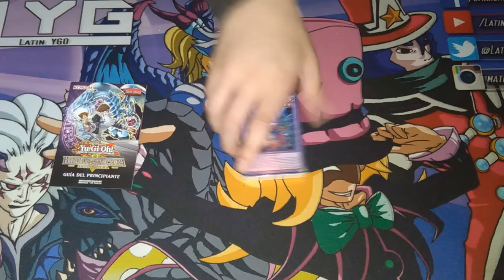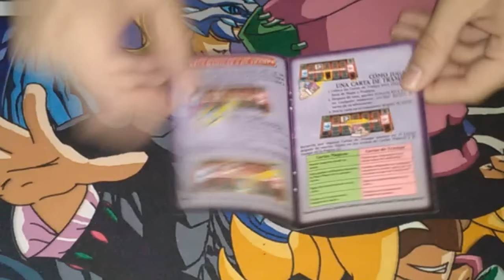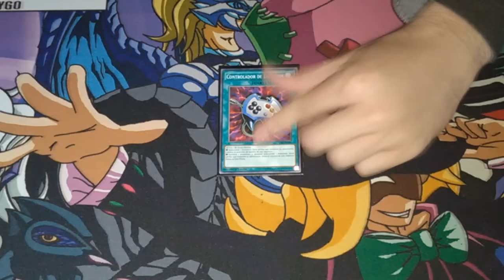Unboxing #3: Structure Deck: Seto Kaiba (Latin YGO)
EFECTOS
A-Assault Core: Once per turn, you can either: Target 1 LIGHT Machine-Type monster you control; equip this card to that target, OR: Unequip this card and Special Summon it. A monster equipped with this card is unaffected by your opponent's monster effects (except its own), also if the equipped monster would be destroyed by battle or card effect, destroy this card instead. If this card is sent from the field to the Graveyard: You can add 1 other Union monster from your Graveyard to your hand.

B-Buster Drake: Once per turn, you can either: Target 1 LIGHT Machine-Type monster you control; equip this card to that target, OR: Unequip this card and Special Summon it. A monster equipped with this card is unaffected by your opponent's Spell effects, also if the equipped monster would be destroyed by battle or card effect, destroy this card instead. If this card is sent from the field to the Graveyard: You can add 1 Union monster from your Deck to your hand.

C-Crush Wyvern: Once per turn, you can either: Target 1 LIGHT Machine-Type monster you control; equip this card to that target, OR: Unequip this card and Special Summon it. A monster equipped with this card is unaffected by your opponent's Trap effects, also if the equipped monster would be destroyed by battle or card effect, destroy this card instead. If this card is sent from the field to the Graveyard: You can Special Summon 1 Union monster from your hand.

Union Hangar: When this card is activated: You can add 1 LIGHT Machine-Type Union monster from your Deck to your hand. Once per turn, if a LIGHT Machine-Type Union monster(s) is Normal or Special Summoned to your field (except during the Damage Step): You can target 1 of those monsters; equip 1 appropriate LIGHT Machine-Type Union monster, with a different name, from your Deck to that monster, but the Union monster you equipped cannot be Special Summoned this turn. You can only activate 1 "Union Hangar" per turn.

Union Scramble: Target up to 3 of your banished LIGHT Machine-Type Normal Monsters and/or LIGHT Machine-Type Union monsters; Special Summon them. During either player's turn, except the turn this card was sent to the Graveyard: You can banish this card from your Graveyard, then target 1 of your banished LIGHT Machine-Type Normal Monsters or LIGHT Machine-Type Union monsters; return it to the hand. You can only activate 1 "Union Scramble" per turn.

ABC-Dragon Buster:
"A-Assault Core" + "B-Buster Drake" + "C-Crush Wyvern"
Must first be Special Summoned (from your Extra Deck) by banishing the above cards you control and/or from your Graveyard. (You do not use "Polymerization".) Once per turn, during either player's turn: You can discard 1 card, then target 1 card on the field; banish it. During your opponent's turn: You can Tribute this card, then target 3 of your banished LIGHT Machine-Type Union monsters with different names; Special Summon them (this is a Quick Effect).